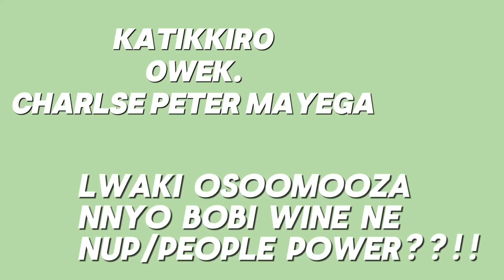A:OWEK. Katikkiro Mayega Alumba Bobi Wine oba? B: OWEK. Katikkiro aduula oba akudaala?….